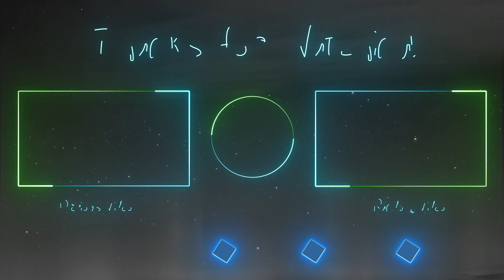Hurricane WARNING issued for JAMAICA as ELSA takes AIM